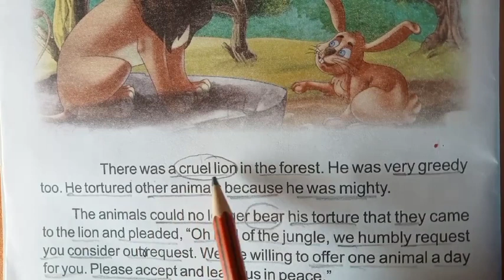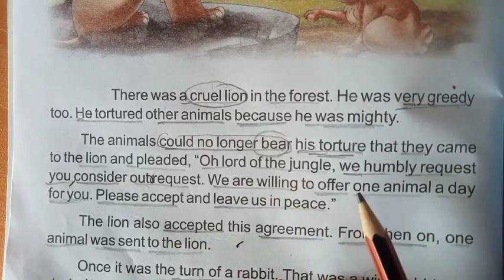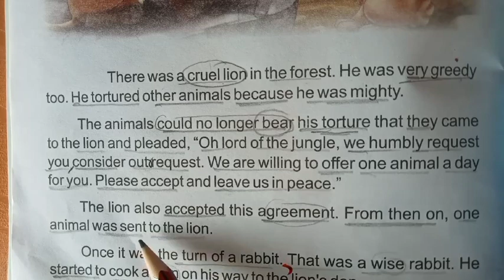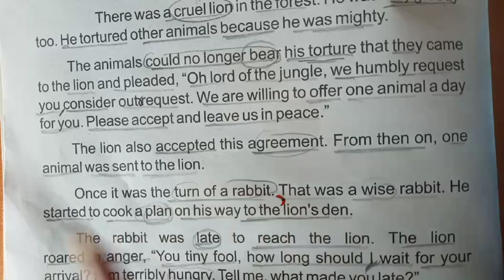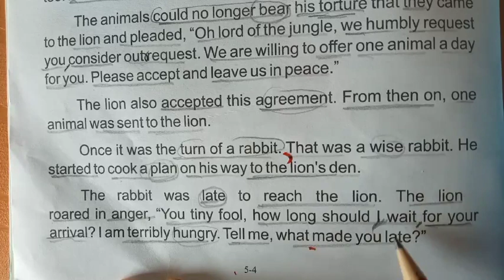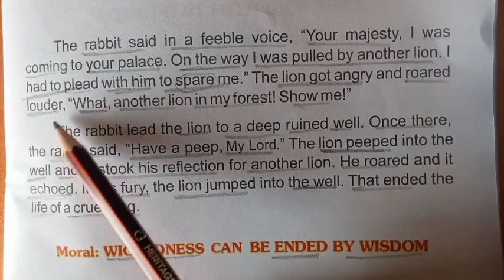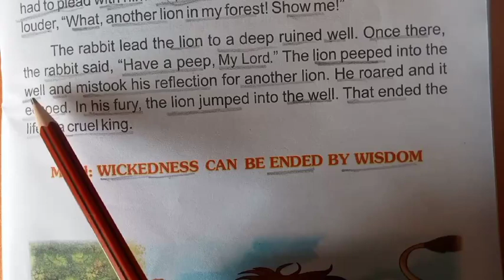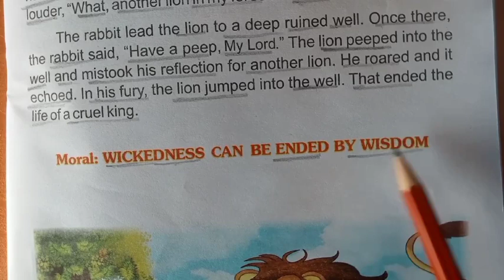English story reading with hindi translation English reading इंग्लिश पढ़ना सीखे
📚 English story reading with hindi translation english reading Englishwith debate

Is vedio mei hamlog sikhenge.
1.English story ka hindi translation❤️
2. English reading 🔥
3. English word meaning 🩸
4. And English related materials ❣️
5. overall hamlog English ko sikhenge 👈.

English with debate
❤️ THANKYOU❤️